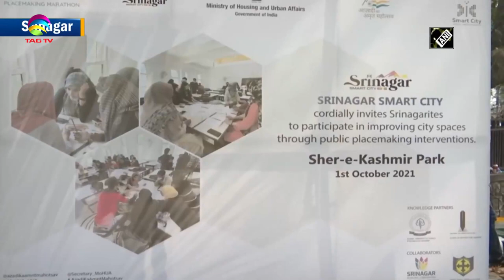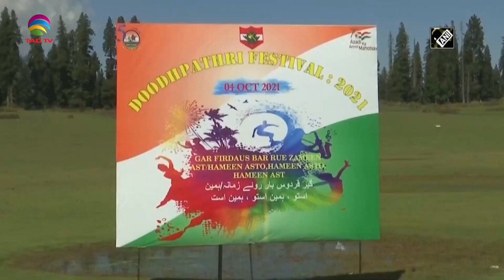Jammu Kashmir News Bulletin with Haleema Sadia, October 6, 2021 @TAG TV